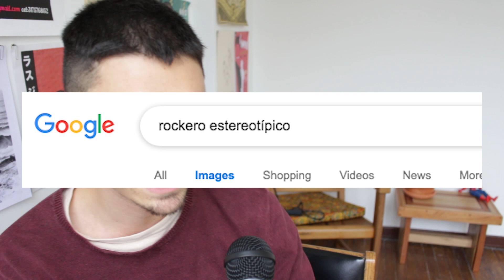Cómo sobrevivir a un festival (y no morir en el intento)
Estamos próximos a disfrutas del Festival Estéreo Picnic y el Festival Rock al Parque... estos son algunos tips y consejos para disfrutar los festivales sin morir en el intento.

Estamos en redes como @elenemigocol

Los beats de fondo son de: @mellowbrainbeats

Bogotá, Colombia